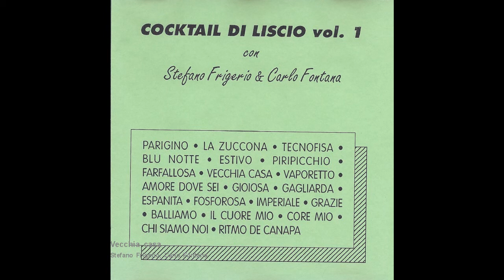Stefano Frigerio & Carlo Fontana - Vecchia casa (Fisa)(accordion music)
CANALE DEDICATO ALLA PIU’ BELLA MUSICA DA BALLO